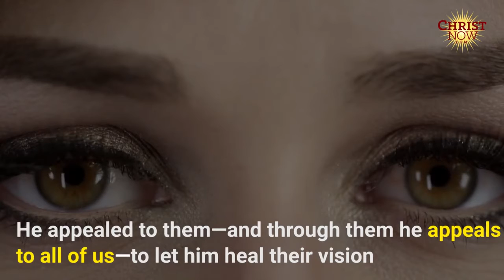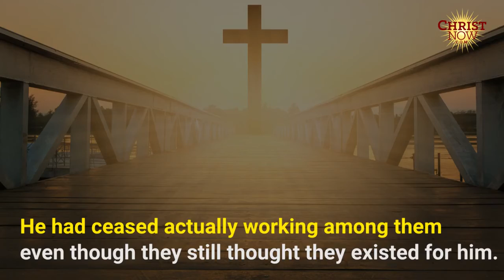Is it time for an Eye Exam